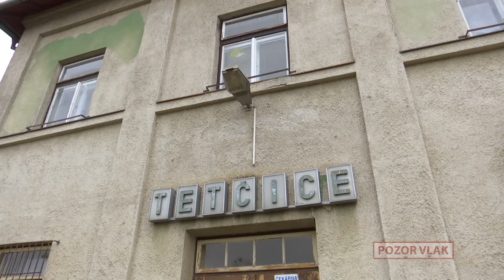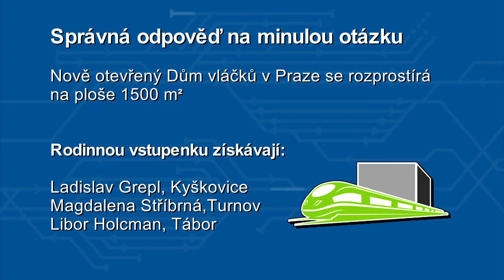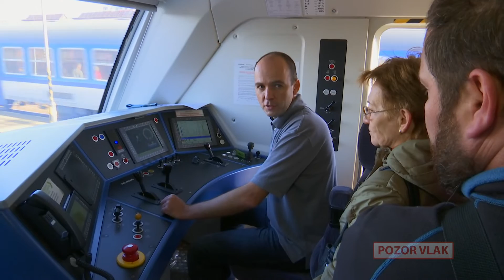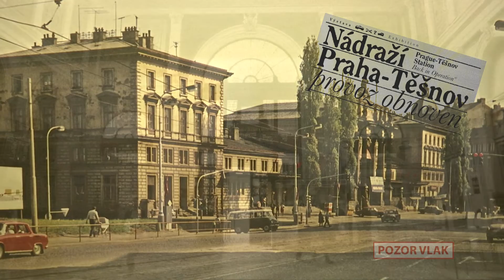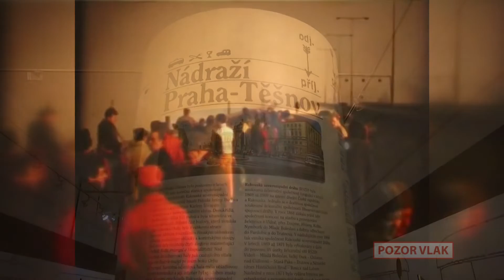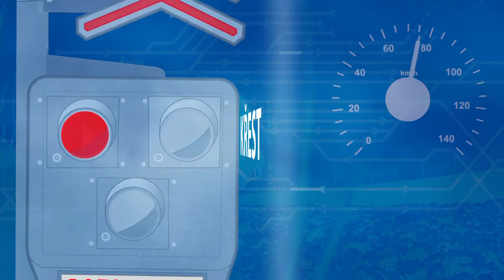POZOR VLAK / THE TRAIN - 36. [FULL HD]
- Železniční Mikuláš
- EXPRES: přehled událostí na železnici
- Den se společností RegioJet
- 2+30: Přání české železnici do roku 2016
- Výstava Nádraží Praha-Těšnov, provoz obnoven
- Jak se fotil železniční kalendář se slovenskou zpěvačkou Kristínou
- ZARÁŽKA: Vánoční vlak